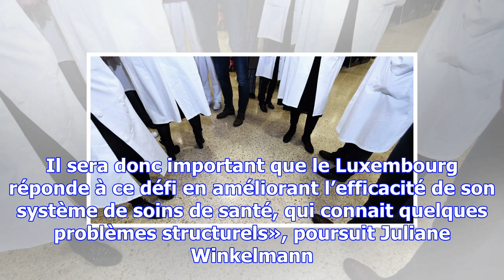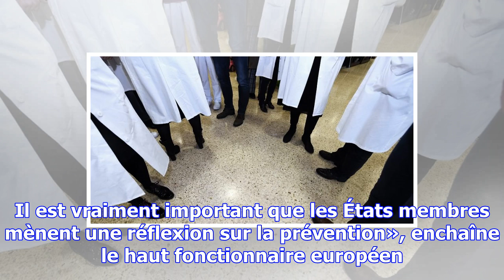Soins de santé : le luxembourg rate la grande distinction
Avec une espérance de vie moyenne de 82,4 ans, le Luxembourg est le pays, parmi les 28 que compte l’...